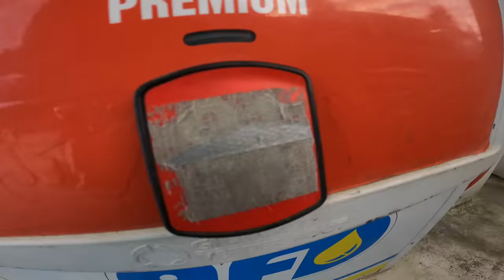G5 Turbo Tree Ripping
another big group today but we actually got some cool places and did some great riding. Follow all the boy down below!

Freeriderfilmz.ca

Auto Drone - Skydio2+